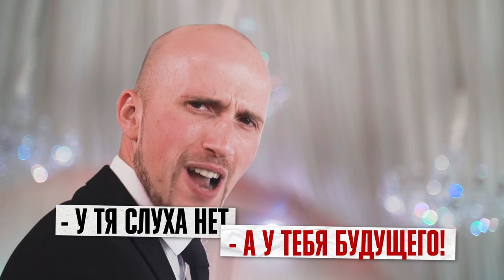Алексей Мазуров. Showreel для "Wedding Awards 2022"